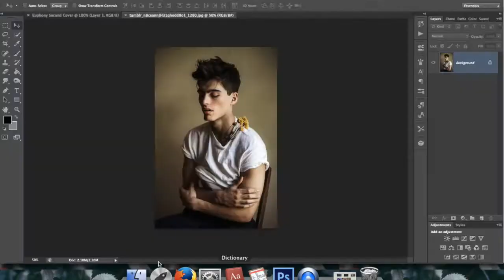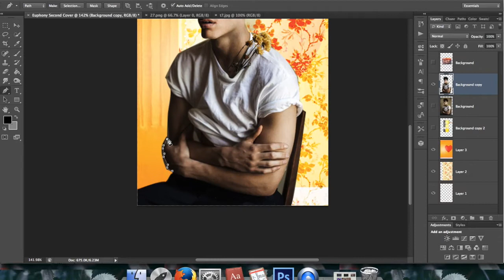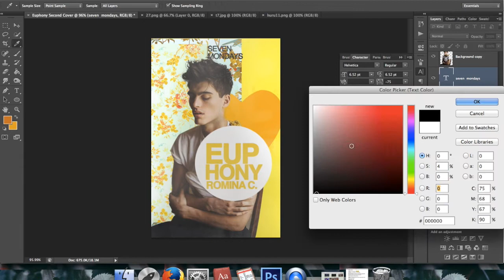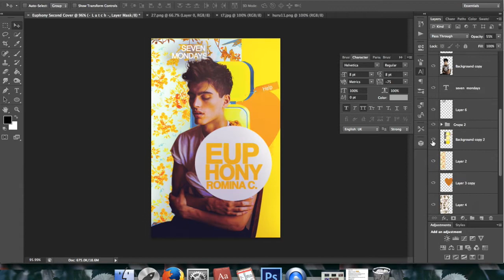Euphony - A Speedart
"Euphony" a wattpad cover speedart created by Victoria F.
Images taken from deviantart and tumblr.
Songs: Florida Kilos by Lana Del Rey.
Screen recorded using Quicktime.
Edited and put together on iMovie.